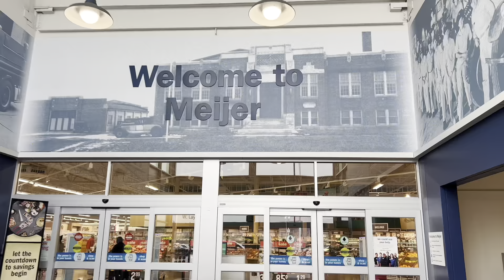Vlog| Week In the Life | Shopping| Lashing &More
Hey guys! Heres a new weekly vlog 🥰 it took me a whole to get up due to the move but WE MADE IT!! Lol. This vlog wasnt supwr eventful but i definitely had some fun this week!